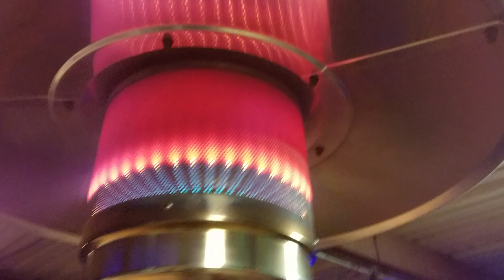like and subscribe let get 2k subscriber